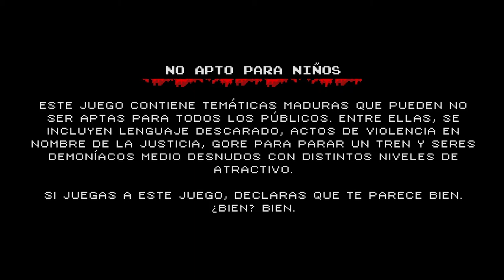Infernax - cap.1 - De posesiones y poseídos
¡A endemoniarse!